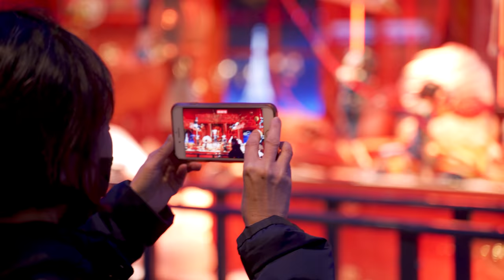Paris During Christmas in 4K! | Noël à Paris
Christmas in Paris, when the city of lights takes on its full meaning !

Unlike last year, the city is much more alive thanks to its inhabitants and its visitors, offering one of the most beautiful spectacle of lights.

Avenue montaigne.
Boulevard Haussmann.
Galeries Lafayette.
Le village Royal.
Saint Honoré.
Place Vendome.

Gimbal stabilizer:

ND filter:

Camera bag:

A walk in paris
Paris walking tour
Paris france vlog
Paris walk
Paris 4K
Paris france
Christmas music
Christmas song

Book your photoshoot in Paris